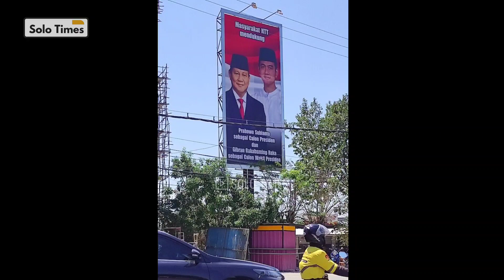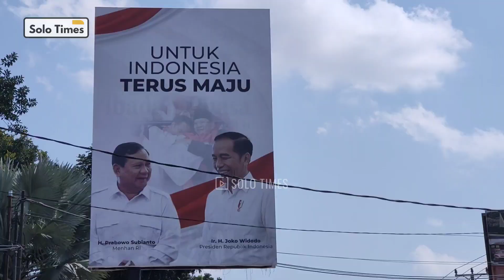Gerindra Solo Sebut 'Klue' Cawapres Prabowo!! Gibran?